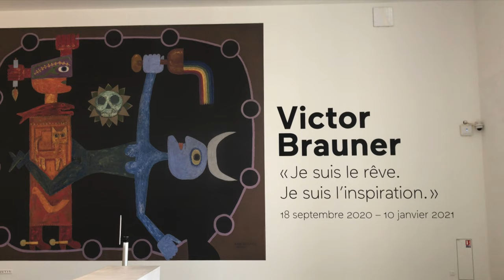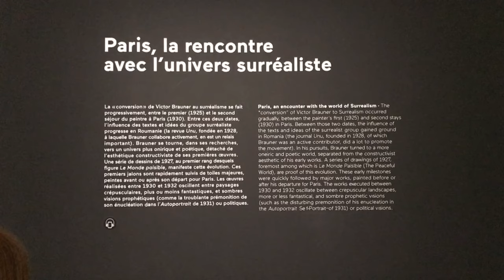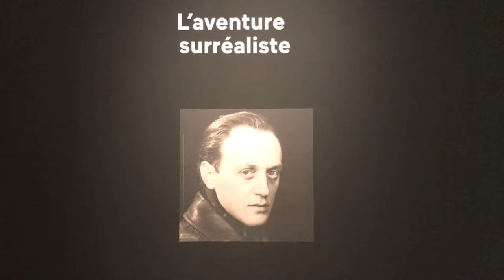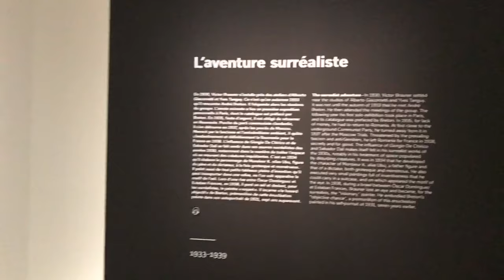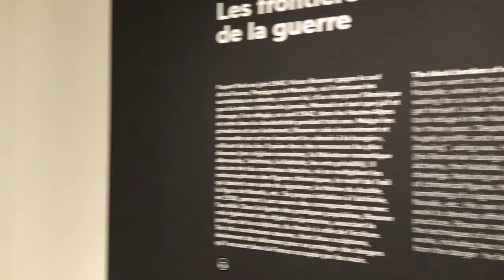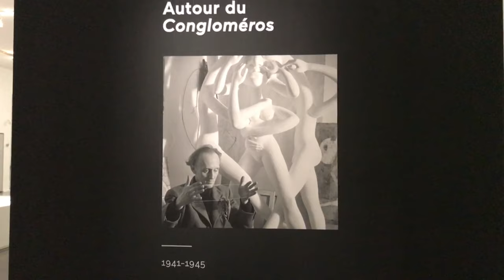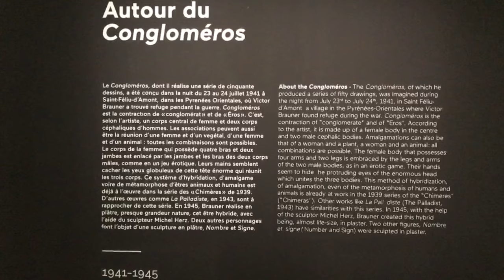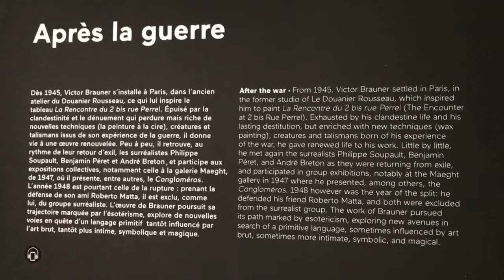🇫🇷 EXPO ( MUSÉE D'ART MODERNE DE PARIS " VICTOR BRAUNER" ) 02/10/2020 PARIS 4K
Paris in january weather.What to do in paris.visiting in january paris.paris Fashion week2024.paris art FAIR 2024.
Luxury Hotel in Paris.Luxury Shopping in Paris.What wearing in Paris.Paris best Restaurant.2024 Paris olympic.Paris walking tour.paris fashion week 2024.